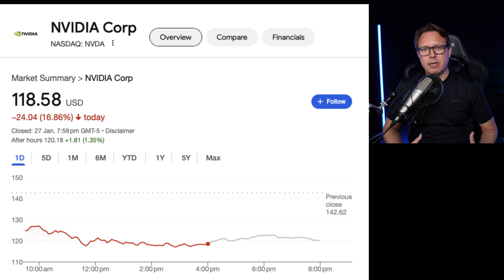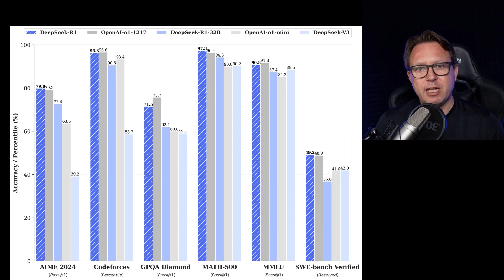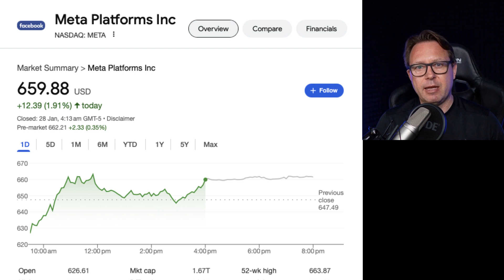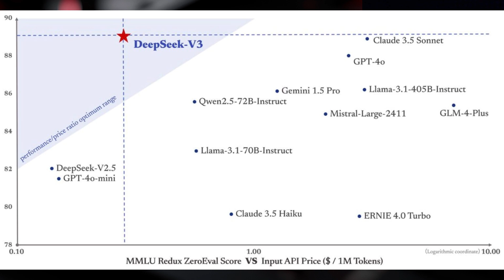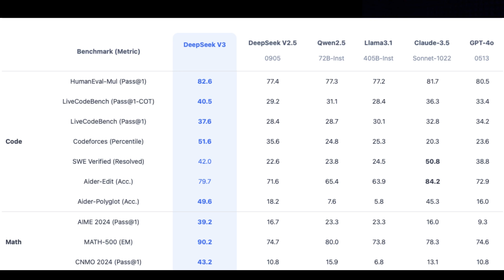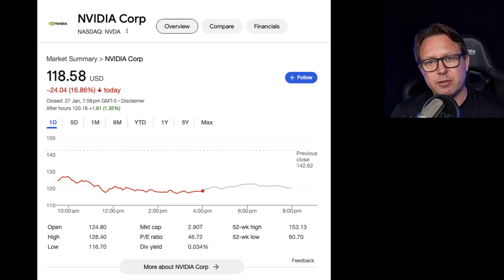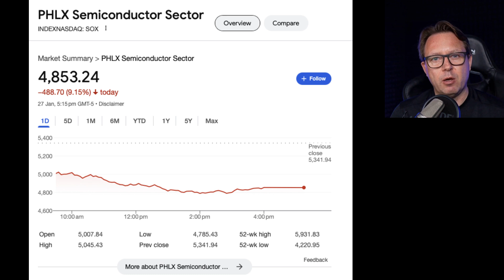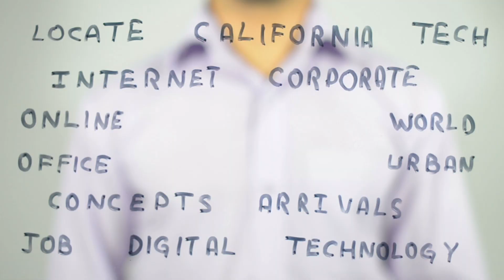DEEPSEEK Shocks the World – Is This the Beginning of China’s AI Domination?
A new AI player has just turned the tech world upside down. DeepSeek, a Chinese AI assistant, has skyrocketed to the top of the App Store, overtaking ChatGPT and sending shockwaves through the AI industry. But this isn’t just another AI launch—this is a wake-up call for the U.S. tech sector.

In this video, we dive deep into what makes DeepSeek such a game-changer. Built at a fraction of the cost of OpenAI’s models, trained on less powerful hardware, and optimized for efficiency, it challenges everything we thought we knew about AI development. If DeepSeek can match or even surpass models like ChatGPT with fewer resources, what does that mean for AI’s future?

But the real question is: Does this spell the end of U.S. AI dominance? Nvidia’s stock plunged 17%, Microsoft and Google took hits, and investors are re-evaluating the entire AI market. Meanwhile, DeepSeek’s success raises serious security concerns—will the U.S. and Europe ban it? And how will Washington react? With Trump back in office and determined to win the AI race, this could mean even more government backing for OpenAI, Google, and Nvidia.

Chapters:

00:00 - The Nvidia Stock Crash & DeepSeek’s Rise
01:40 - Stock market update, Google, Microsoft, Meta, Apple
03:20 - What is Deepseek?
04:15 - Is DeepSeek Actually Better than ChatGPT?
05:10 - Where Chat GPT outperforms deepseek
06:10 - Is China catching up to the US in the AI race
06:40 - How was deepseek to cost effective
08:20 - Stargate and the US response - Donald Trump wants to win
09:10 - Will Deepseek be banned
10:00 The AI arms race is really on NOW.

This is more than just a new AI launch. It’s a sign that China is catching up fast—and possibly rewriting the rules of the AI game. Is this the beginning of a new global AI order? Watch now to find out.

💬 What do you think? Will DeepSeek force U.S. companies to adapt, or is this just a temporary shake-up? Let’s discuss in the comments!